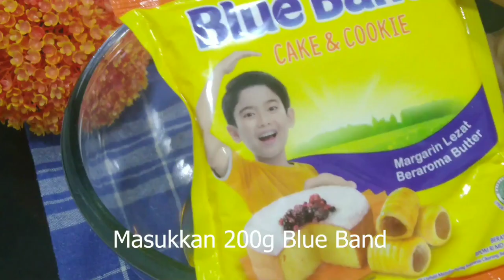Resep ini hanya 250 gr kacang hasilnya bisa banyak Tampa telur